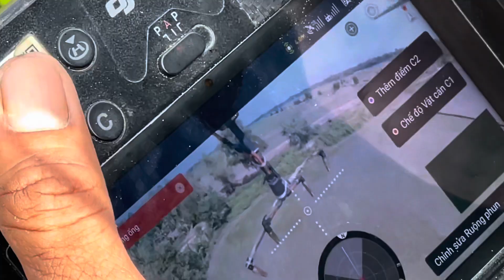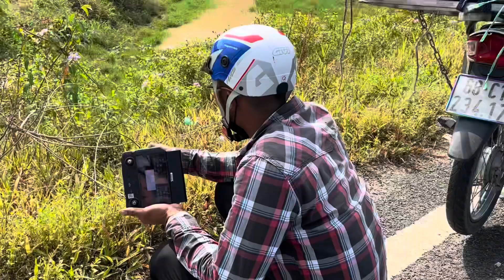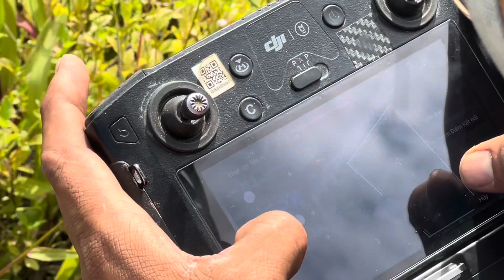Máy bay T30 bay định vị